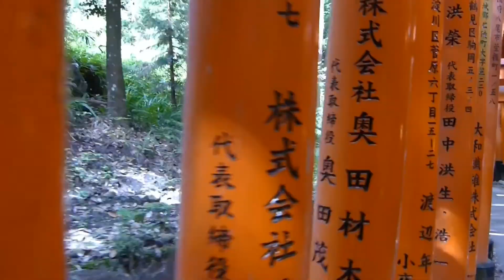Le voyage continue à Kyoto et Nara [VLOG JAPON]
On continue la traversée du Japon en visitant la traditionnelle KYOTO et la surprenante NARA. Ces quelques jours ont été marqués par de nombreux sites plus impressionnant les uns que les autres, et par la rencontre de dizaine de daims. Je vous recommande grandement de passer par ces endroits si vous venez au pays du soleil levant.

Sur le prochain vlog je vous emmènerais à Osaka, au château de Himeiji, et dans un temple bouddhiste pour la nuit.

Si tu as eu la patience de lire ce "long" descriptif jusqu'ici, dis moi en commentaire si toi aussi tu veux adopter un daim. ;)

KYOTO NARA - JAPON TOUR 2018
TAG PRODUCTION 2018
Images et Montage : Niko Teiss
Merci à Mimi pour les petites images complémentaires

Musique Libre de Droit :
Geographer - After All
Geographer - Synth Wind
Silent Partner - The Engagement